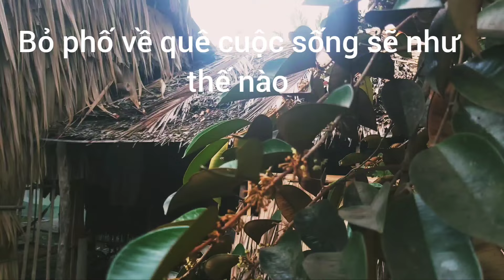Bỏ phố về quê có bình yên không hãy theo dõi nhé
bỏ phố về quê, cùng cảnh quê nhà yêu mến, làm những món ăn dân dã mà mình thích